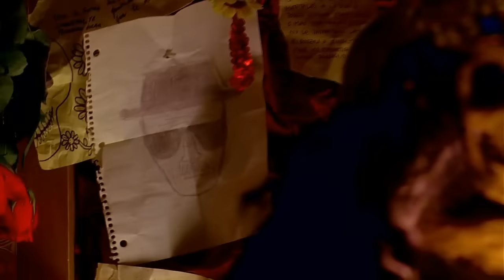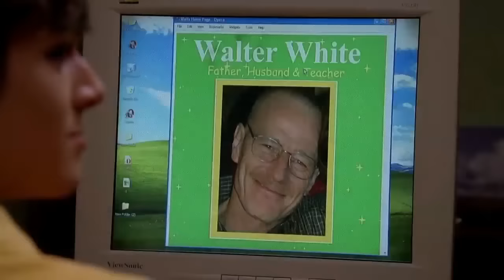Breaking Bad | My Baby Blue - The Heisenberg Supercut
This is a supercut of all the Heisenberg moments I found interesting. So the video does miss out on a lot of important episodes and characters. "Baby Blue" has to be THE song worthy of Heisenberg's legacy.

Bravo, Vince Gilligan and the team of Breaking Bad! Thanks for all the goosebumps!